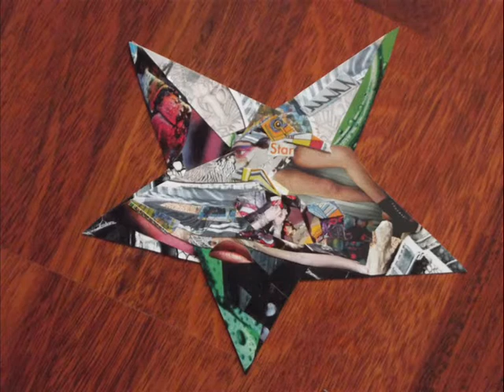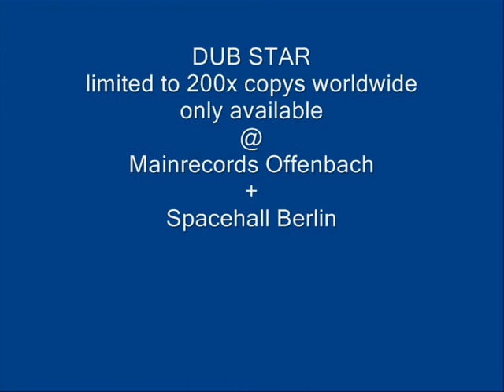Star Dub / Stardubs limited series only @ Mainrecords + Spacehall